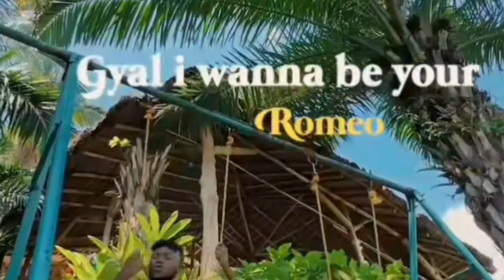Headi by Alyne Sano ft chriss Eazy (official video)odio by Element♥️♥️♥️♥️